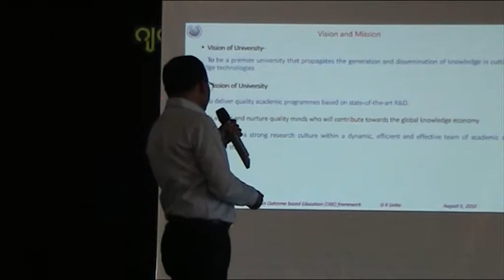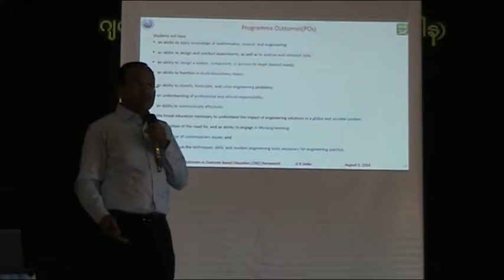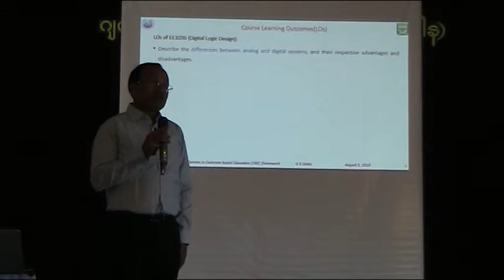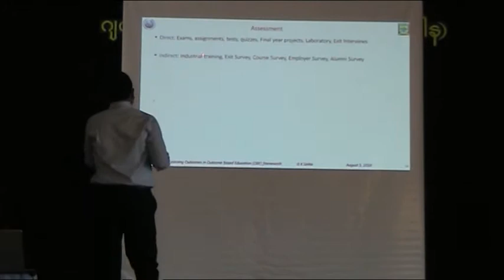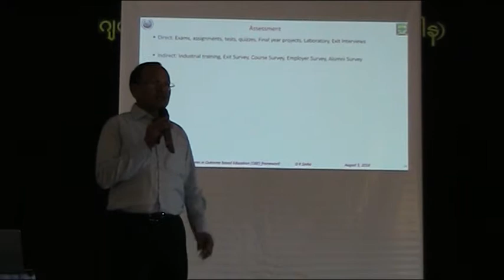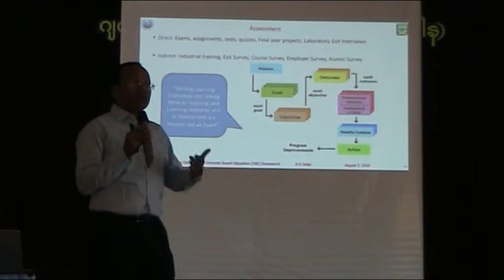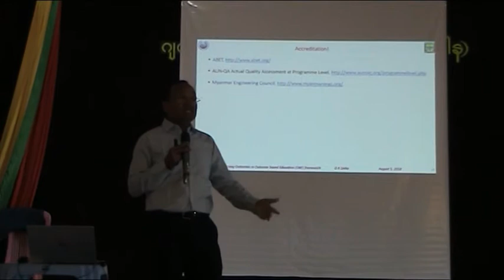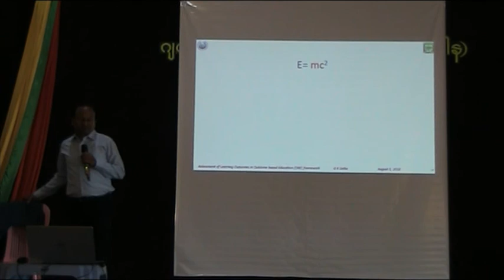Assessment of Learning Outcomes in OBE Framework (Delivered in Myanmar)-Part-IV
Assessment of Learning Outcomes in OBE Framework (Delivered in Myanmar) at Technological University Meiktila on 5th August 2018.